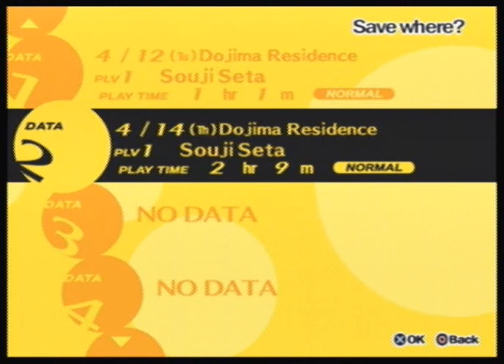Let's Play Persona 4 [9] Yosuke 3/3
Disco Ninja Frog!